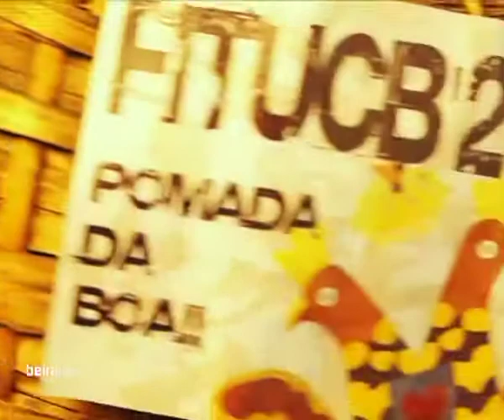BEIRA TV: FITUCB 2011 - Tuna Bruna, "Navegantes"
A 12 de Novembro de 2011, no Cine-Teatro Avenida, a Tuna Bruna - Tuna Universitária da Figueira da Foz, uma das formações a concurso no 5ºFITUCB - Festival Internacional de Tunas Universitárias da Cidade de Castelo Branco, interpreta o tema original "Navegantes".

tunas a concurso:
Copituna d'Oppidana - Tuna Académica da Guarda
Real Tunel Académico - Tuna Universitária de Viseu
Tuna do Distrito Universitário do Porto
Tuna de Medicina da Universidade de Coimbra
Tuna Bruna - Tuna Universitária da Figueira da Foz

tunas extra concurso:
Artintuna Copitusa - ESARTCB
Tuna Feminina Albicastrense
Castra Leuca - Tuna Académica do IPCB